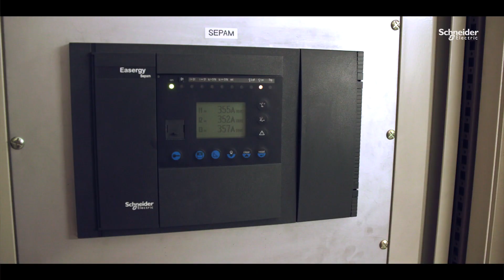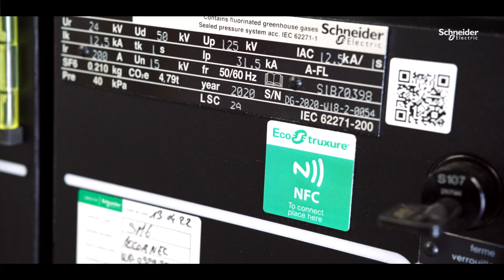Azalys Suez mise sur la digitalisation pour un IMPACT durable | Schneider Electric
Depuis son lancement en 1998, la station Azalys utilise des équipements Schneider Electric. Cette installation de traitement des déchets joue un rôle clé au sein de 23 municipalités des Yvelines. Lorsqu'il a été décidé de moderniser l'installation électrique HTA, de remplacer les relais de protection qui devenaient obsolètes et d’ajouter une cellule pour augmenter sa capacité énergétique, Schneider Electric s’est avéré être un partenaire de choix pour mener à bien ce projet.

« Si je devais résumer ce projet de modernisation et le partenariat avec Schneider Electric, ce serait : efficacité, compétence, et sérénité », conclut Philippe Pece, responsable de la maintenance du site Azalys.

⚡ CONNECTEZ-VOUS VIA NOS MEDIAS SOCIAUX !